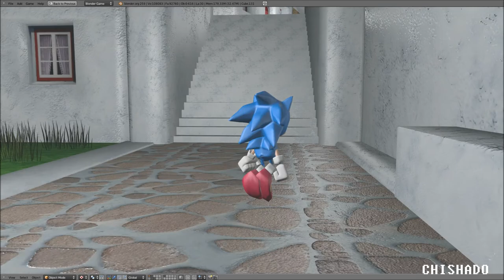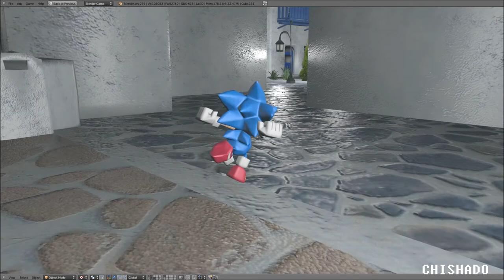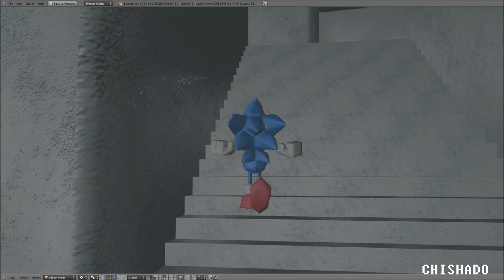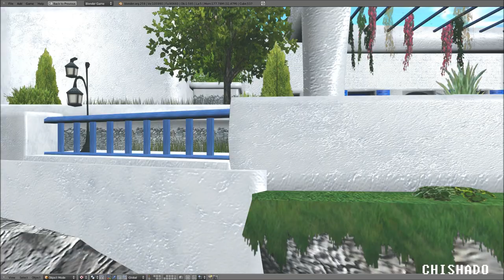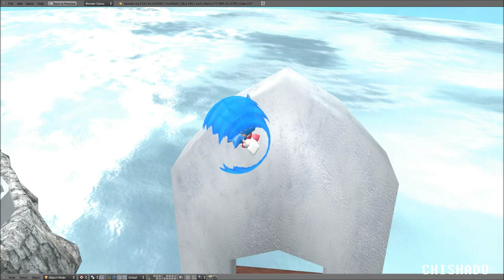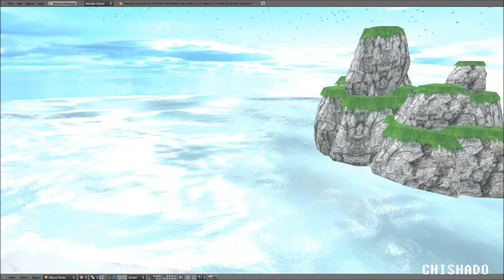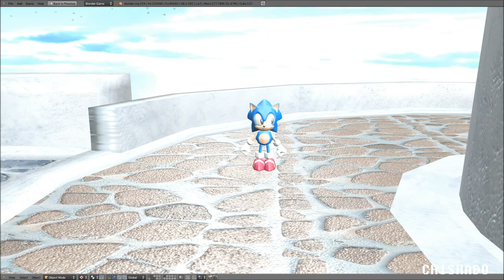Classic Sonic Adventure_Apotos Night & Day (WIP)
Apotos is the hub world that would be later used for Modern Sonic.
shadow is playable